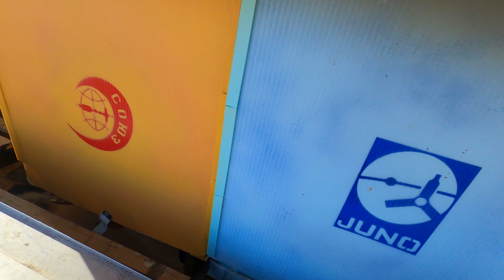(Late) Christmas Day hunting special!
It's not really but I went hunting on Christmas, I caught a rabbit, and then doubled on a different hunt.